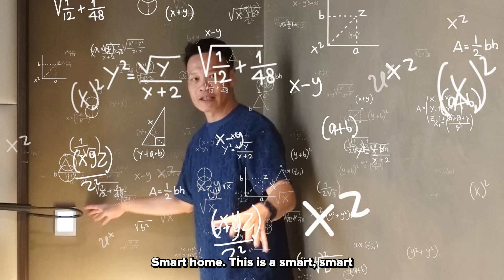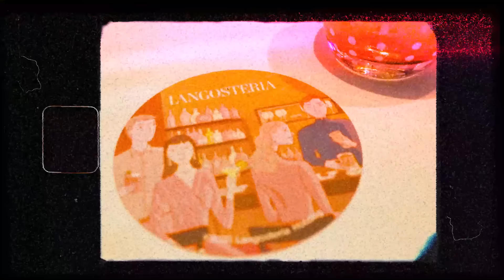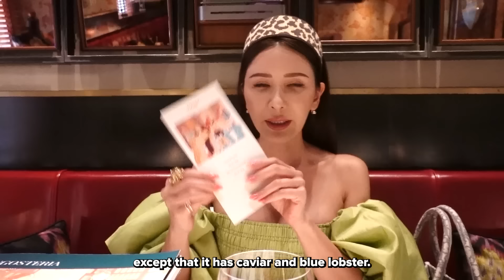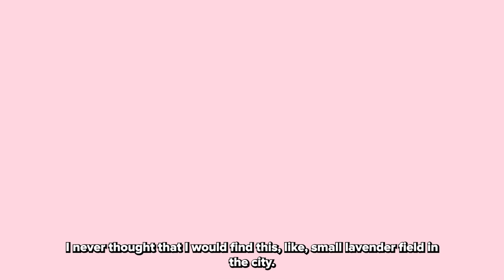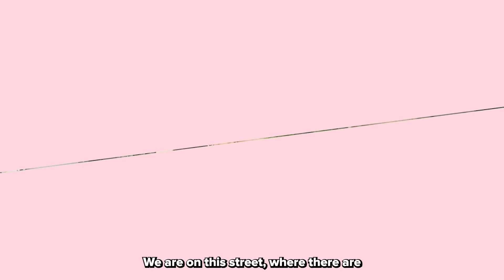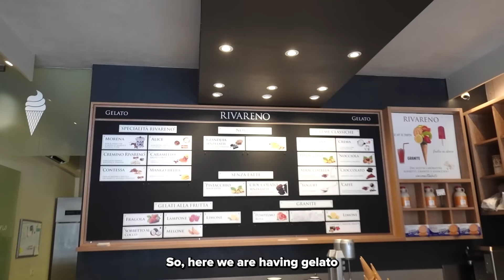ADVENTURES IN MILAN (EUROPE VLOG PART 3) | JAMIE CHUA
My Europe vlogs aren’t over yet! While we were in Italy, we took the chance to visit Milan and, as always, we loved it. In a usual Jamie and Terence trip, we ate great Italian food, took as much pictures around Milan, and did a lot of shopping and exploring.

It’s always a blast to visit Milan (despite my feet hurting)! I hope you guys enjoyed this one!